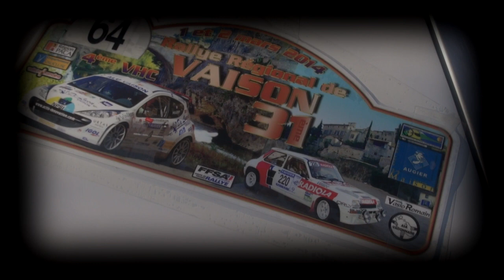Rallye de Vaison La Romaine VHC 2014 [HD] - Rallye-Start